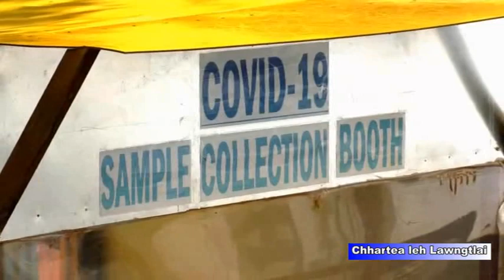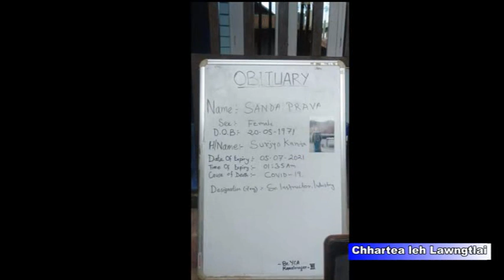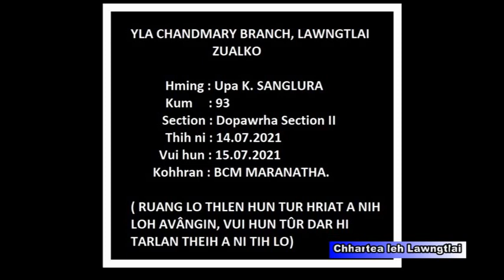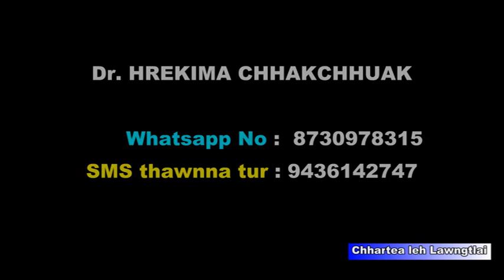Chhartea 25th July 2021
COVID 2nd WAVE AH SAMPLE TEST 10954 LAWNGTLAI DISTRICT AH AN AWM TAWH. TLEIRAWL MAHNI INTIHLUM TE HI.